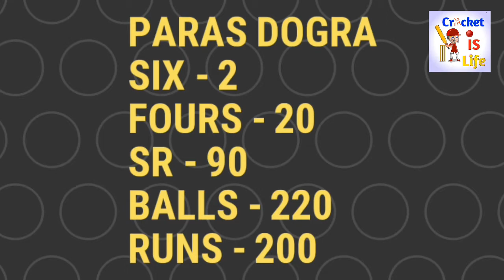Paras Dogra hit 200 off 220 balls | Mizoram vs Puducherry | Ranji Trophy 2019-20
US VIDEO ME APKO PTA CHALEGA KI KESE PARAS DOGRA NE MIZORAM KE AGAINST 200 RUN THOKE,

MORE  INTERESTING VIDEOS FROM ME*